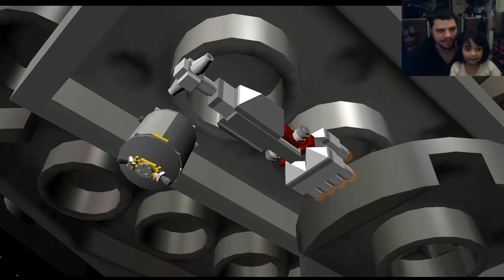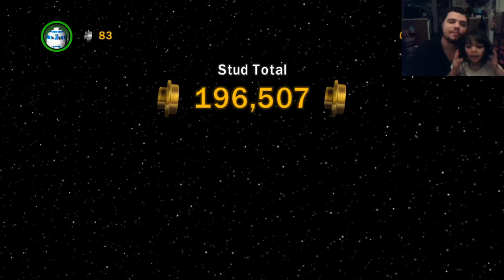Lego Star Wars Duo Part 19 A New Hope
Imogen plays as Princess Leia and searches the ship for R2D2 to give a message out and so R2D2 can leave the spaceship.

I appreciate all the support and encouragement I have gotten from all of you! Its an amazing feeling to get your opinions and compliments!